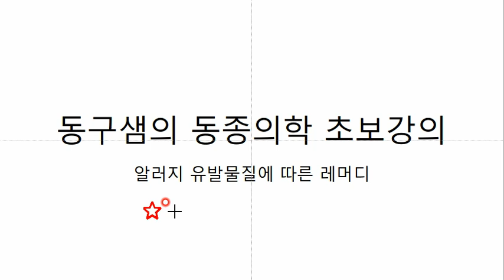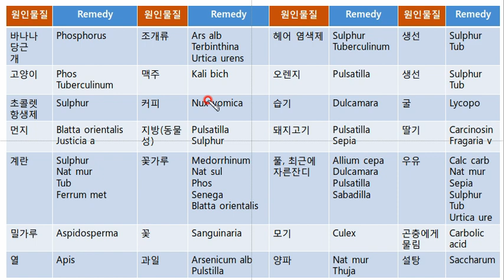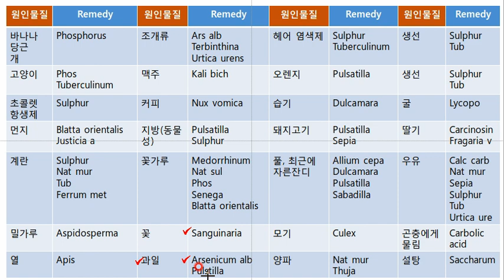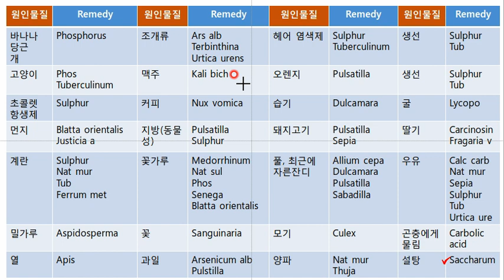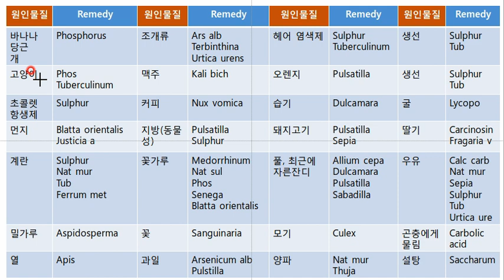동종의학 초보강의 - 알러지유발물질에 따른 레머디 편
알러지를 유발하는 다양한 알러지 원인 물질에 따른 유용한 레머디들을 알아보는 강의입니다